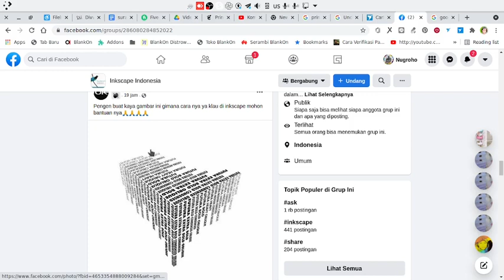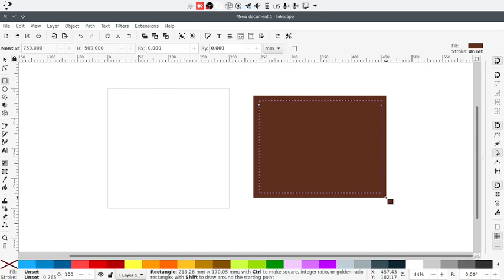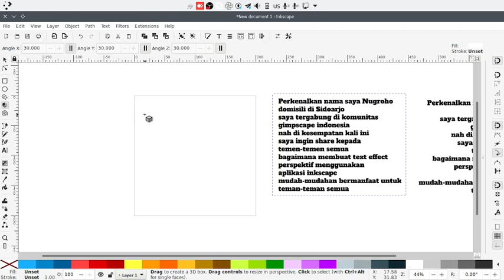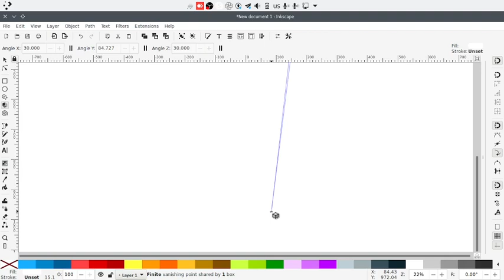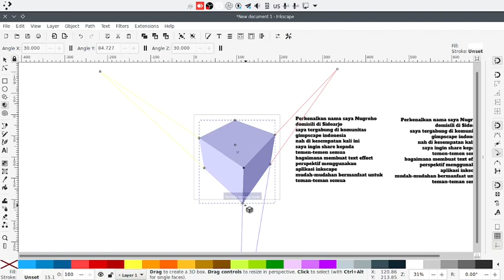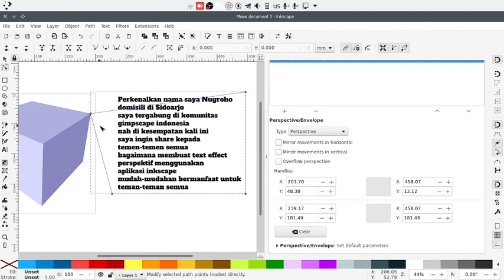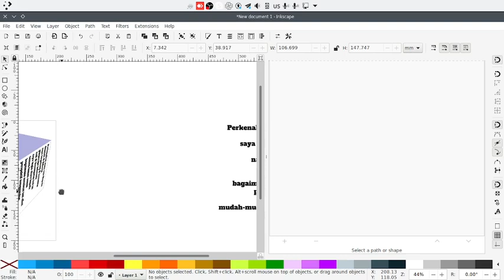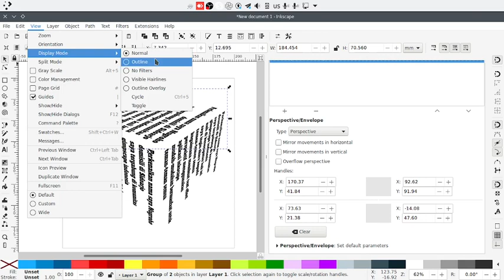Tutorial - Membuat Perspektif Text Effect Menggunakan Inkscape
Video ini merupakan tutorial tentang perspektif text effect, video ini dibuat berdasarkan pertanyaan dari salah satu anggota inkscape indonesia, dengan adanya video ini mudah-mudahan bisa bermanfaat untuk teman2 semua